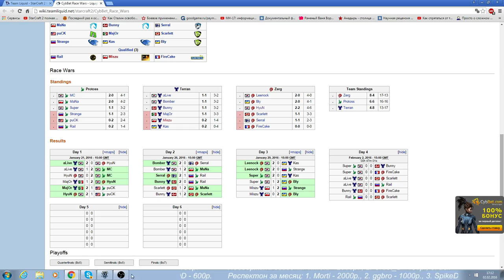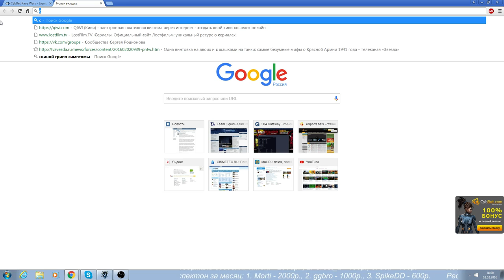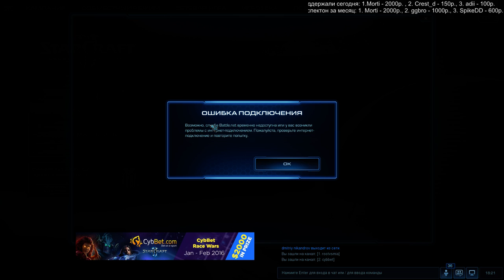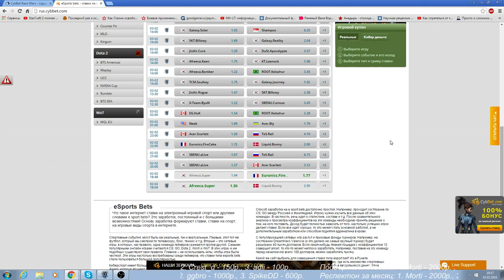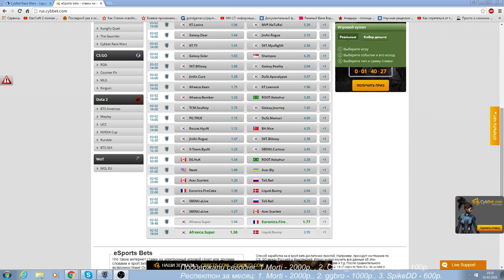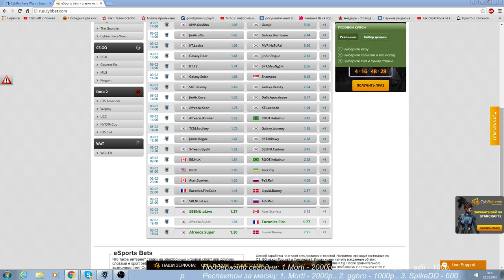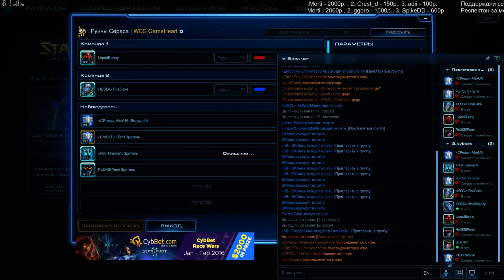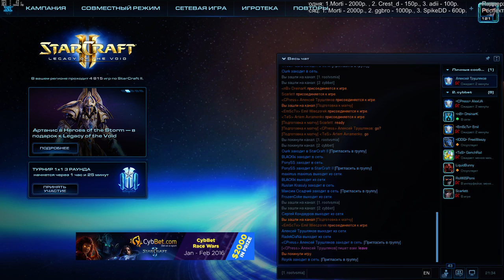Cybbet Racewars день 4 (Pomi)